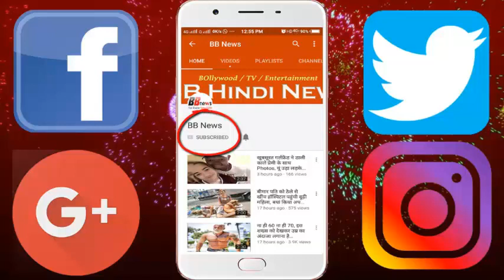“भाभी जी घर पर है” के सक्सेना जी ऎसे ही दिखतें हैं, रियल लाइफ में…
Saxena, who is "Bhabhi ji is at home", looks only in real life ...

The TV show 'Bhabhi ji' is at home, the unique red saxena, which speaks "I Like It" on the matter, who live alone in their real life.
In Saxena's role in this serial, they do very straightforward acts.

Sanand Verma has made a place in the hearts of the people today because of these acts, and if he is talking about his lifestyle, his life has always been in turmoil. Sanand Verma's life has become so harsh that even a person can not be judged, he started working at the age of 8, due to which he was unable to attend his school too, but what Sanand learned from his Learned from the experiences of life itself.

Sanand's father could not do anything, because of which there was never any success in the work that he did. Now Sanand says that I am receiving a very good response from the people. People now even start recognizing me.

Saxena is talking to anyone in this role, she feels absolutely right, but as soon as she kills one such a smile comes on her face and speaks "I Like It" which means I like it.

BB NEWS!!